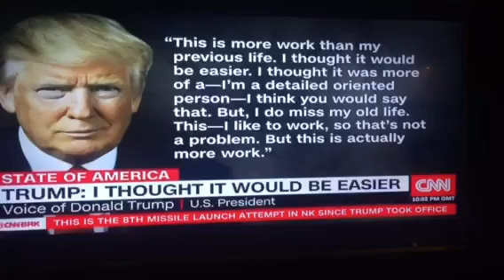Teste de míssil balístico pela Coréia do Norte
O gorducho cruzou o Rubicão! Vamos ver a reação dos Mercados no domingo à noite!